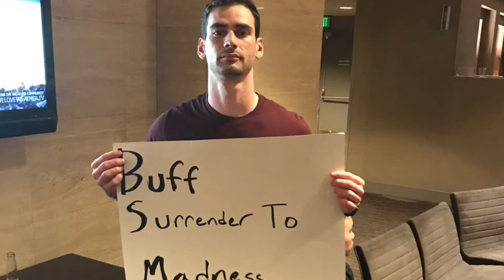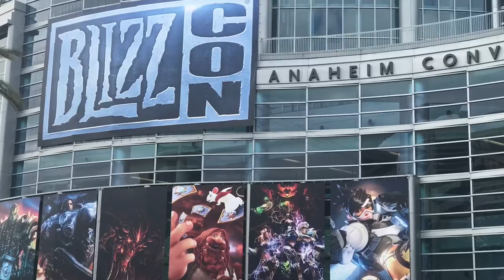BlizzCon 2017 Heavens Devils Moments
This was our first time going to BlizzCon so I️ decided to make a quick montage with some pictures I️ found. Once I️ get more pictures I️ will make a better video showing our best moments.